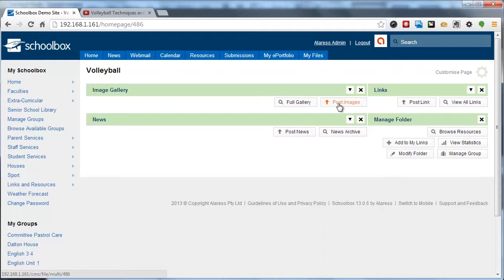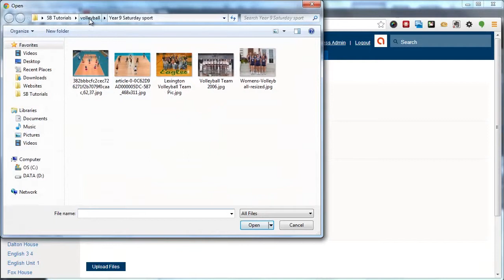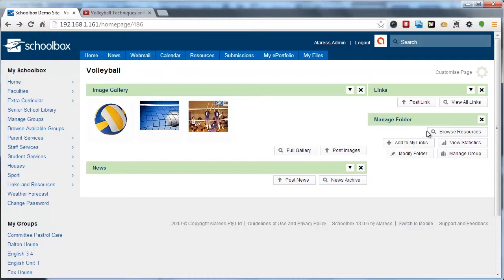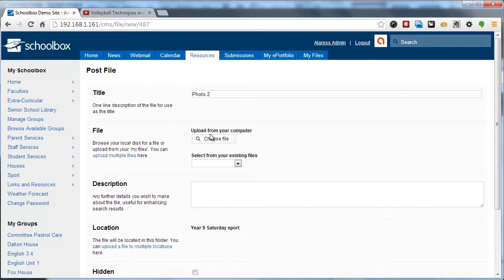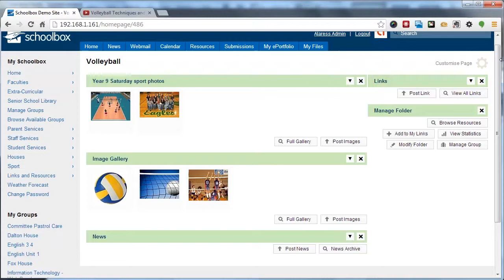Creating an image gallery